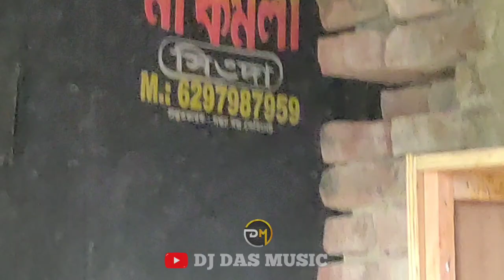মানিক সাউন্ড এর নতুন মাল রেডী হলো!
মানিক সাউন্ড এর নতুন মাল রেডী হলো! || ‎@DJ DAS MUSIC